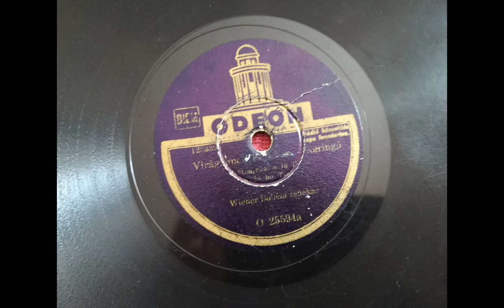Wiener Bohém Zenekar játszik